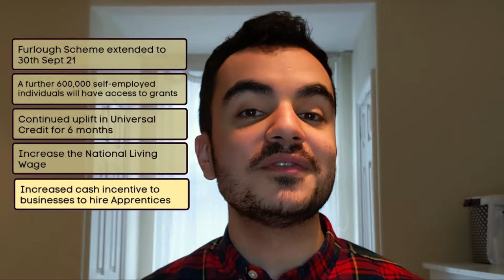UK Budget 2021 Breakdown | Furlough Extended | Allowances frozen until 2026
Special Wednesday Episode for you! I breakdown the highlights from Rishi Sunak's 2021 Budget.

Including:
- Furlough Extensions
- 600k increase access to Self-Employed Grants
- Universal Credit uplift extension
- National Living Wage Increase
- Increased cash incentives for businesses to hire Apprentices
- Extra £19m to Domestic Violence Programmes
- Extra £10m to Veteran Mental Health Programmes
-5% reduced rate of VAT extended for Tourism and Hospitality
- Stamp Duty Tax Holiday Extended
- 95% Mortgages
- 2030 World Cup Bid
- Contactless Payment Threshold increased to £100
-  Personal Income, Capital Gains, Pension Lifetime and Inheritance Tax Allowance Freeze!
- Corporation Tax Increase
- Infrastructure Bank
- Green Savings Account
- Science Superpower
- Freeport

Chapter Information:
0:00 Introduction
1:19 Section 1: Support Business' & Jobs
5:21 Section 2: Fix Public Finances
8:18 Section 3: The Future Economy